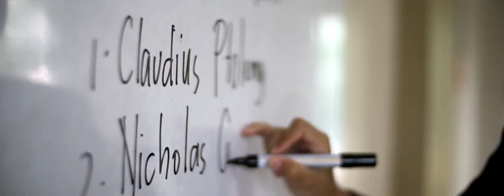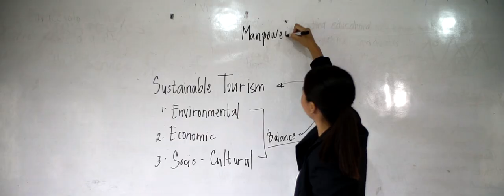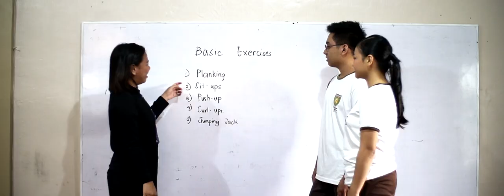St. Francis Caracciolo Culinary Academy 2020